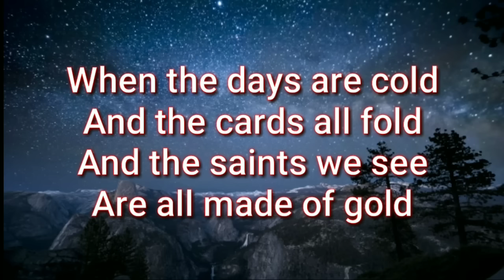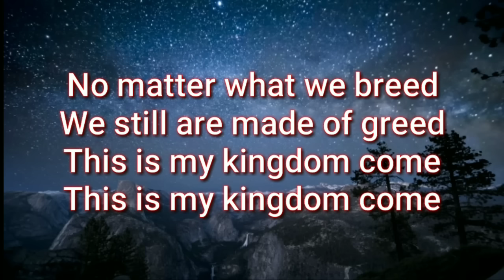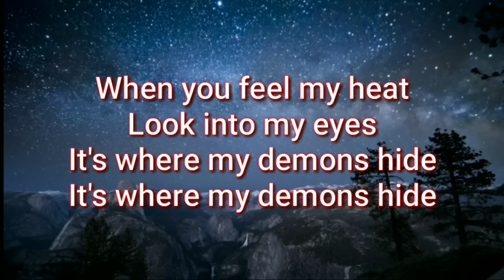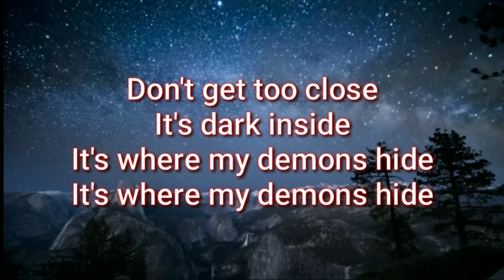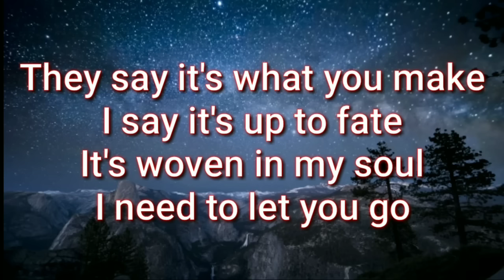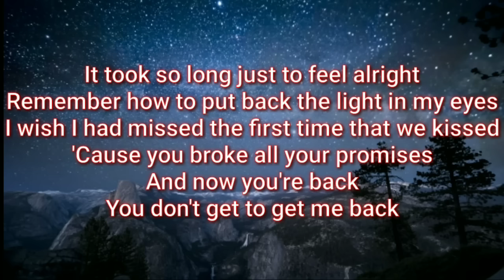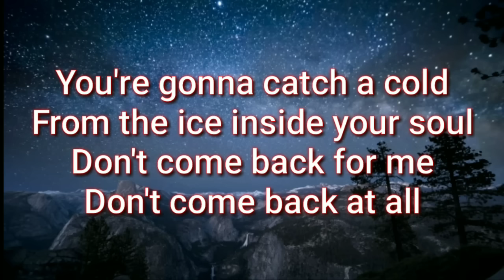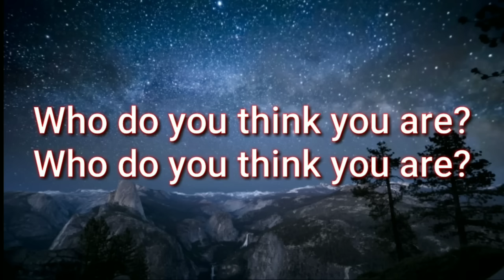Demons x jar of heart (lyric)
Ngeteh👍🏿